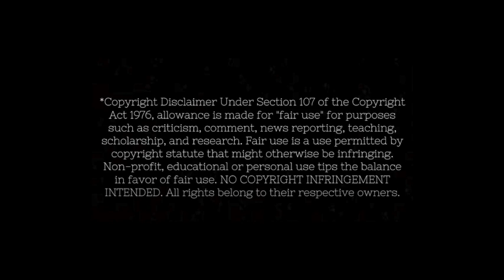A Brit 🇬🇧 Reacts to Bollywood 🇮🇳 - 'MERE NASEEB MEIN' from 'NASEEB', an analysis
Hello friends!  Welcome to my reaction series - A Brit Reacting to Bollywood!

BBC Asian Network's 100 Greatest Bollywood Songs of All Time

An analysis of Number 71  - 'MERE NASEEB MEIN' from the 1981 film 'NASEEB' performed by Hema Malini and Amitabh Bachchan, sung by Lata Mangeshkar!

Your feedback, love and communication is welcome!

Matthew

Licensed to UMG (on behalf of Universal Music India Pvt Ltd.)